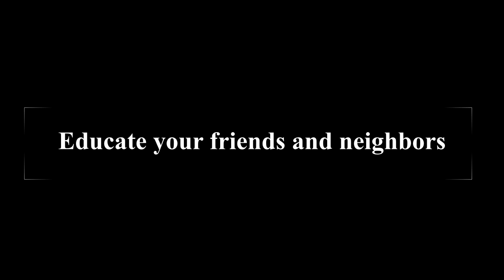ANOTHER Hypocritical Right winger projecting you HIS truth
Hypocrites gonna Hypocrite